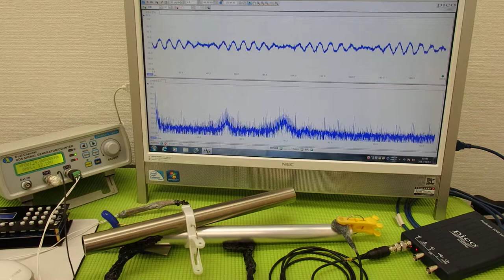‹メガヘルツ›の超音波発振制御技術 ultrasonic-labo